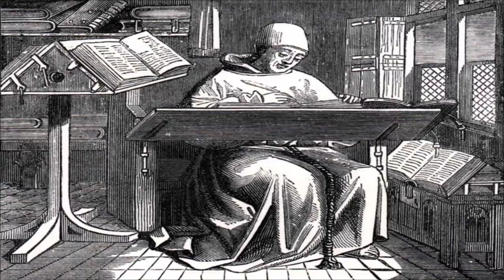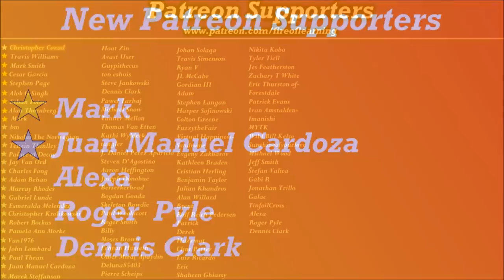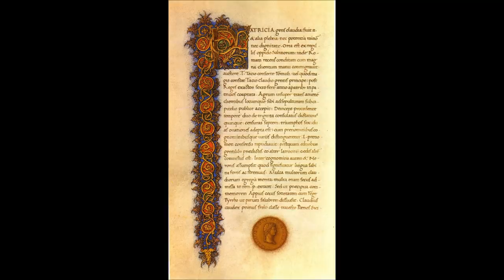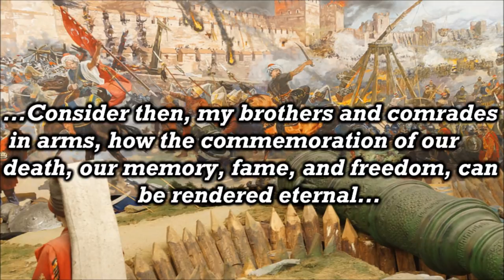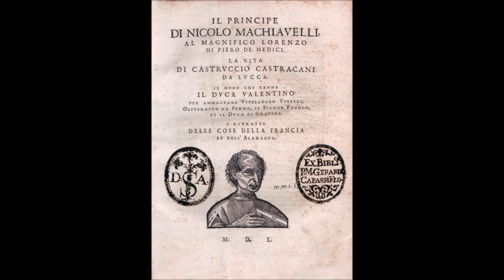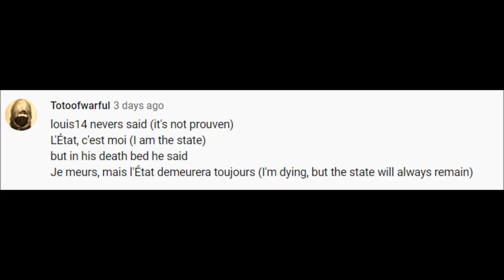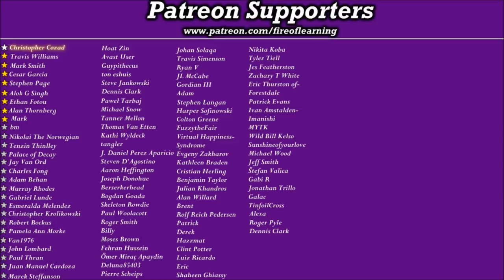Famous Quotes That Were Never Said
Ah yes, the famous words of history...How many of them were really said? In this video, we find out.

Brandenburg Concerto No. 4 in G, Movement I (Allegro), BWV 1049 [orig. by JS Bach]